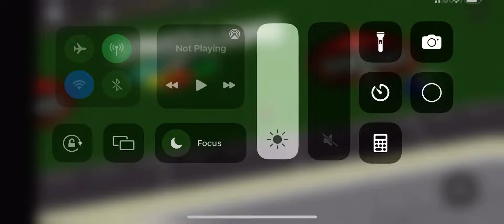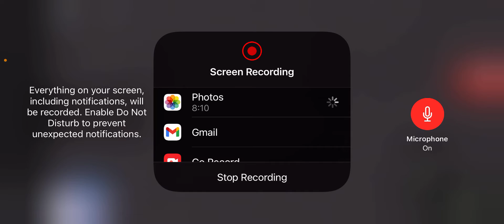S5 R10|Coke 400|What a finish|JCS